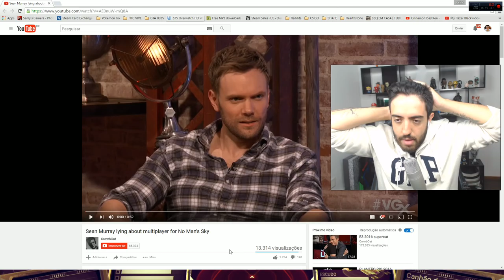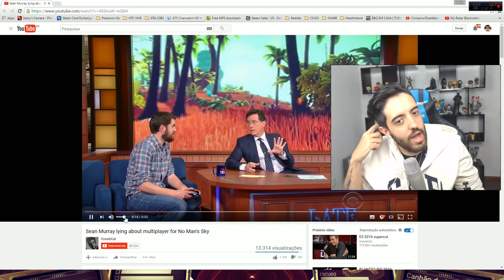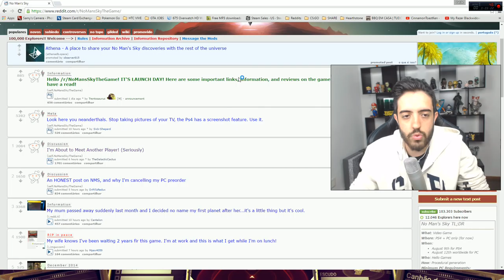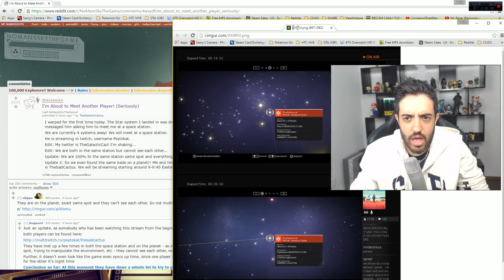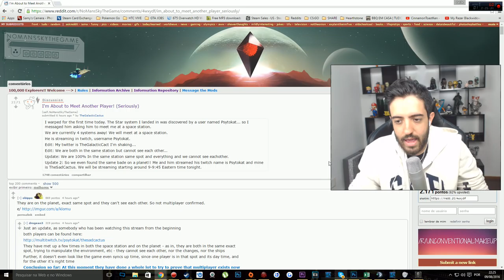(ATUALIZADO) POLÊMICA MULTIPLAYER NO NO MAN'S SKY - Update na Descrição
UPDATE 10/08/2016 4:30am -
Sean Murray tuitou que ficou surpreso de duas pessoas se encontrarem logo no primeiro dia do jogo! Disse que eles não estavam esperando esse tipo de interação tão cedo mas que eles estão muito felizes que isso está acontecendo
O JOGO TEM INTENÇÕES MULTIPLAYER SIM, o próprio Sean Murray disse isso nesses tweets após o escândalo inclusive reafirmando a existência de uma ferramenta que facilite esse encontro de players.

Eles já vinha declarando há muito tempo que ele estava dentro dos planos do jogo interações MMO porém que não era o OBJETIVO DO JOGO!
Duas pessoas se encontrarem e não se verem/interagirem mostra claramente que o jogo saiu incompleto ou quebrado
Sean Murray deu a entender que culpa disso é dos servidores.

*Argumentos de "O jogo foi anunciado como singleplayer" cairam
*Assumir o problema dessa maneira mostra profissionalismo de Sean e da sua equipe
*Multiplayer não é o foco, mas sempre foi parte dos planos do jogo! É sim um MMO assumido.
- Atualizações feitas por descrição para evitar mais vídeos sobre esse assunto que já deu no meu saco. A intenção do vídeo era alertar as pessoas que pudessem ter sido enganadas por conta de falsas indicações de funcionalidades do jogo.
Abraços - Patófe

NO MAN'S SKY FOI VENDIDO COMO UM MMO, MAS PARECE QUE NÃO É BEM ASSIM!